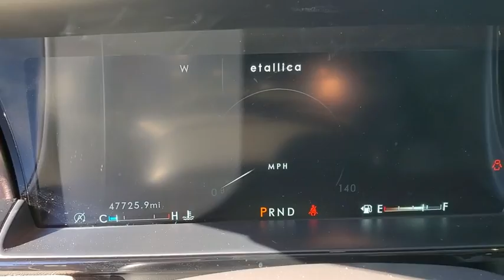2018 LINCOLN NAVIGATOR Tallahassee, Panama City, Marianna, Valdosta, GA, Midway, FL JEL11774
Used 2018 LINCOLN NAVIGATOR available in Tallahassee, Florida at Capital BMW. Servicing the Panama City, Marianna, Valdosta, GA, Midway, FL area.

Capital BMW
3701 W. Tennessee St